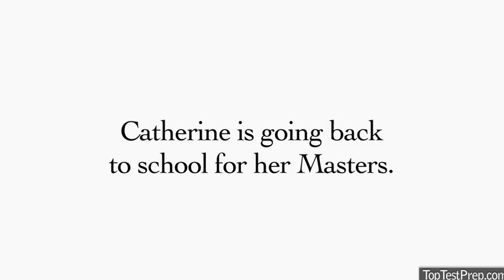GRE Exam - 3 Best Ways How to Prep for GRE Exam - TopTestPrep.com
GRE Exam Prep - How to Prepare for GRE in this GRE prep video, we describe how one pre-grad student improved her GRE exam and test scores with the help of StudyHall's GRE prep team.   This video shows you how to prepare for the GRE exam